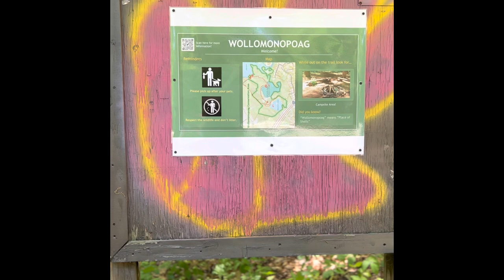Wollomonopoag Conservation- Wrentham, MA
Trails: Main Trail (Blue)

Parking: large lot, could easily hold up to 12 vehicles

Extras: great views of birds, bridges, streams, nice views! Dog friendly. Not stroller friendly.

Address:
230 Elysium Street, Wrentham Ma 02093

Roughly 8 minutes from 495
Miles:1.5
Time to Complete: 42 minutes
Rated: Easy